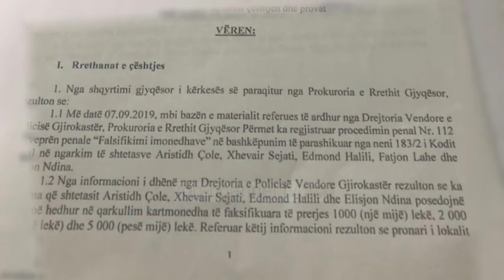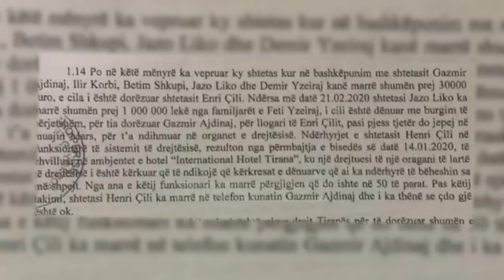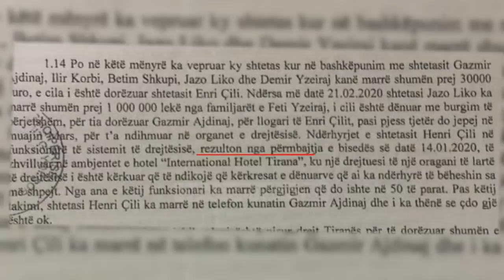Të arrestuarit në aksionin “Mezhgorani” të dielën para gjykatës/ Çili: Nuk kam bërë shkelje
Prokuroria e Përmetit po përgatit kërkesat për masat e sigurisë për tre të arrestuarit e parë të aksionit Mezhgorani, mes të cilëve gjendet edhe gazetari dhe botuesi Henri Çili se bashku me avokatin Ilir Korbi.

Por siç bëhet me dije Çili ka mohuar të ketë pasur dijeni për gjithçka dyshohet nga organi i akuzës që mendon se ai po ndërhynte që gjykata e lartë të shqyrtonte  në 50 dosjet e para edhe dosjen e të dënuarit Arbjon Aliko. Por gjatë seancave pyetësore të mbajtur nga oficerët e policisë gjyqësore , mësohet se Henri Çili ka deklaruar se nuk ka kryer asnjë shkelje dhe se gjithçka është tërësisht e manipuluar. Por këto do ti kundërshtoj në momentin e duhur ka shtuar gazetari Çili.

Por prokuroria mendon që Cili ra në përgjime kur ai komunikonte me kunatin  Gazmir Ajdini , i cili vëzhgohej pasi fliste në telefon me vëllezërit Breza . dy vëllezërit i kishin shtuar një aksioni antidrogë në datën 31 tetor ku ishte bllokuar 68 kg hashash dhe i kërkonin Ajdinit  mbështetje logjistike për të lëvizur me automjete .

Kjo ka sjellë futjen në përgjim të tij, në vazhdën e një hetimi të nisur në shtator 2019 që si fillim kishte referuar për monedhat false vetëm Aristidh Colen, Xhevahir Sejatit, Edmond Halilit dhe Elisjon Ndinës . në një rast njëri nga të dyshuarit pretendon prokuroria ju kapën 3350 euro që dyshohej se do përdoreshin për blerje droge përkundrejt 800 euro kilogramë, por që më pas e gjitha u anulua pasi cilësia e drogës ishte e keqe. Çili sipas prokurorisë shfaqet në një episod përgjimi duke folur në telefon me Gazmir Ajdinin  dhe thotë “Ok” , pasi sipas përgjimeve dyshohet që ai i kishte kërkuar një funksionari të drejtësisë gjykimin mes 50 dosjeve të para të Arbjon Alikos.

Por se kush është funksionari nuk ka ende një reagim nga prokuroria që në dokumente citon se ka dyshime që takimi të jetë kryer në datën 14 janar 2020 në një hotel në kryeqytet. jo zyrtarisht organi i akuzës tha se e gjitha kjo është keqkuptim, pasi nuk ka asnjë raport vëzhgimi që Çili të ketë takuar një funksionar drejtësie dhe as përgjim, por për këtë disponon vetëm një bisedë të Cilit me kunatin e tij. Sidoqoftë e gjithçka kjo është ende jo zyrtare.